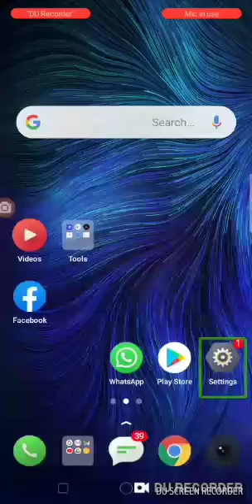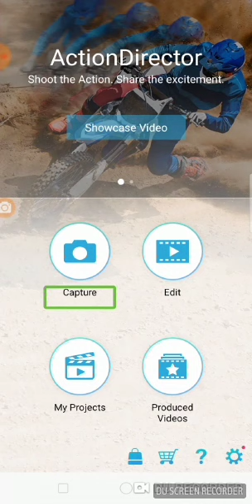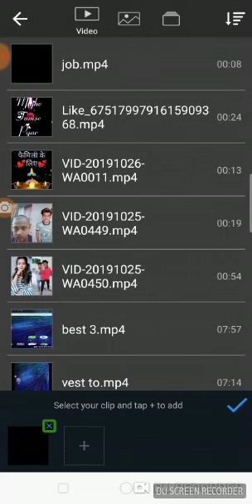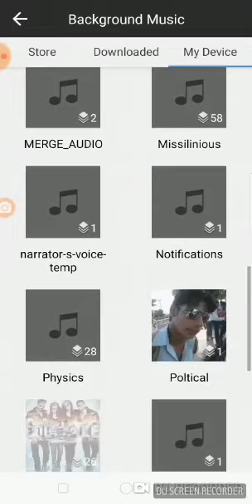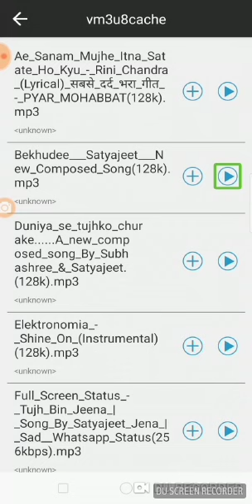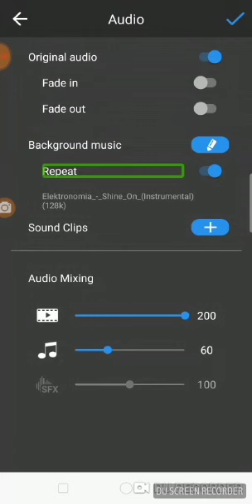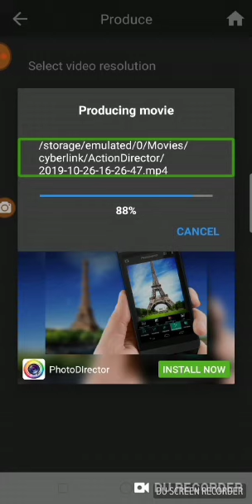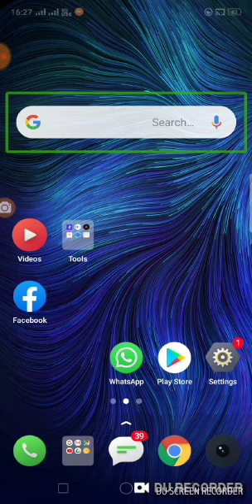How to edit or merge video with action director on TalkBack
!?,. hello guys welcome to my YouTube channel today video are very interesting video described means how to edit video aur March video with action director so most watch this video and download the action director app click here to